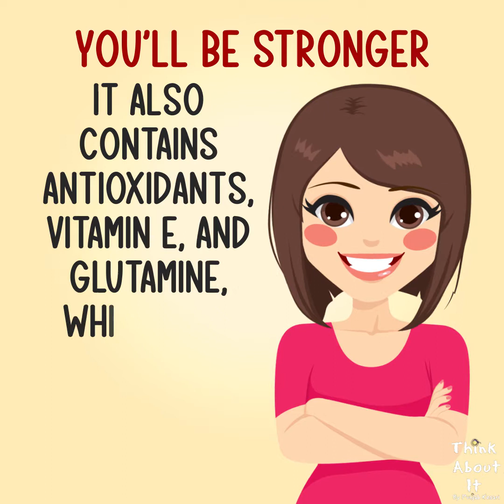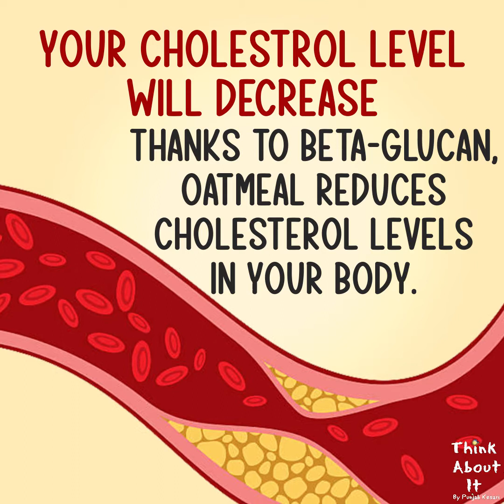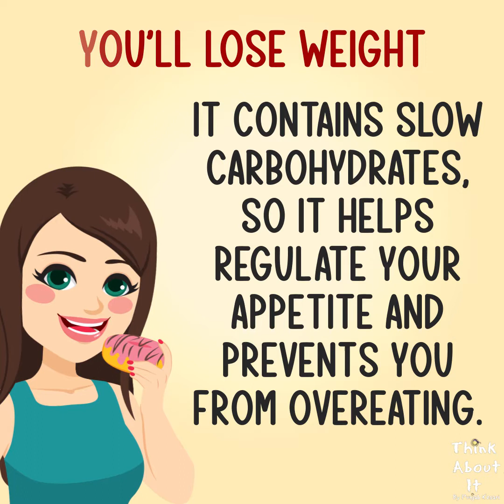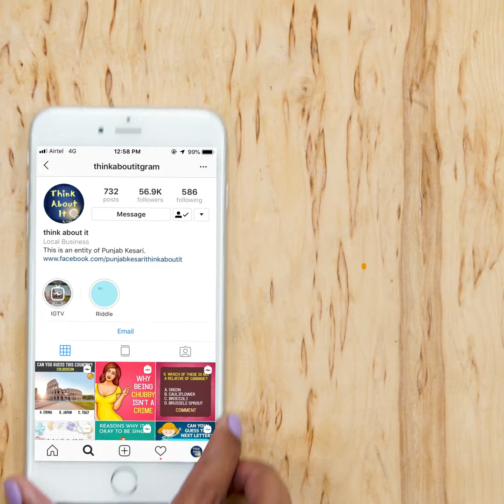Why We Should Start Eating Oats Every Day